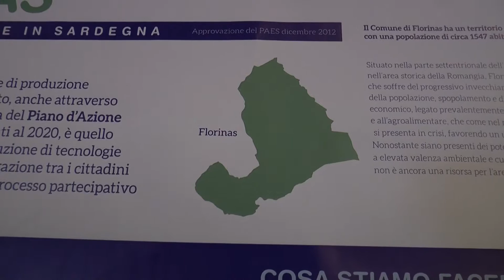Energie in circolo Ozieri Gianni Rassu